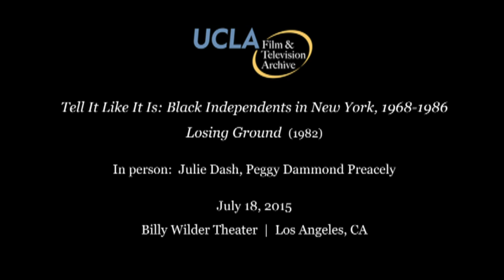Tell It Like It Is | Peggy Dammond Preacely, Julie Dash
Series: Tell It Like It Is: Black Independents in New York, 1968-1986. Event: screening of Losing Ground (1982) and Suzanne Suzanne (1982) at the Billy Wilder Theater on July 18, 2015. Introduction by activist Peggy Dammond Preacely, and a post-screening discussion with filmmaker Julie Dash. Moderated by Shannon Kelley, head of public programs, UCLA Film & Television Archive.